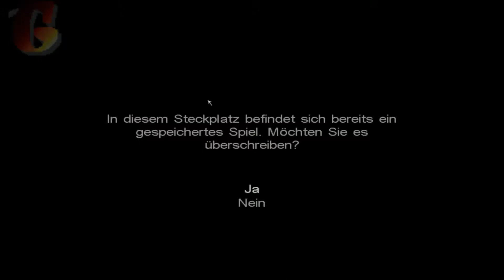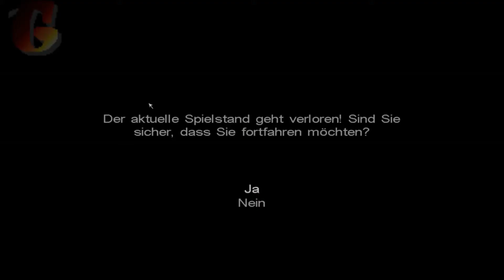Let's Play: Call of Cthulhu DCotE [Deutsch/Blind] [#36] Ein schöner Wasserfall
Lovecrafts Geschichten um den Cthulhu-Mythos sind in aller Welt bekannt und von manch einem sehr geliebt. Vor einigen Jahren ist ein Spiel erschienen, dass diesem Mythos ein tatsächliches Antlitz verspricht: Call of Cthulhu - Dark Corners of the Earth. Die Geschichte spielt sich in Insmouth ab, jener Stadt die schon in zahlreichen Kurzgeschichten Schauplatz des Schreckens war. Kommt mit mir in eine Welt in der man einen triftigen Grund hat sich vor der Dunkelheit zu fürchten!
Wenn euch das Spiel gefällt, dann unterstützt die Entwickler und kauft das Originalspiel, damit sie auch weiterhin gute Spiele produzieren können!